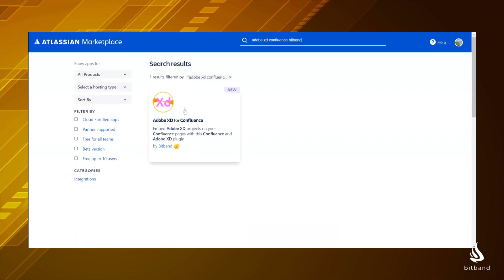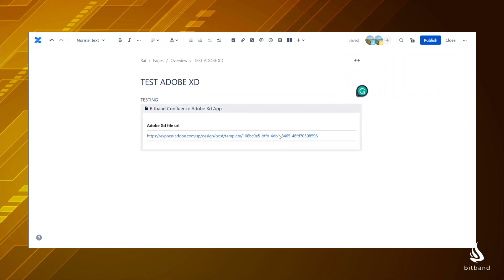Adobe XD Integration for Confluence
Bitband has over 100,000+ users, and 3000+ customers including Amazon, Uber, Genentech to name a few.

Free app

🧠 Why Bitband apps?

Trusted by 3000+ customers and 100,000+ users in 75 countries
Premium support from developers
Built Atlassian apps for 10+ years
🤖 Features:

Embed Adobe XD on your Confluence page.

Features

1) Easy to setup in only a few minutes

2) Link your Adobe XD attachments into your Confluence pages

Request a feature

Security and Trust